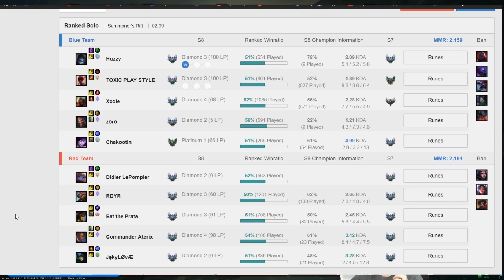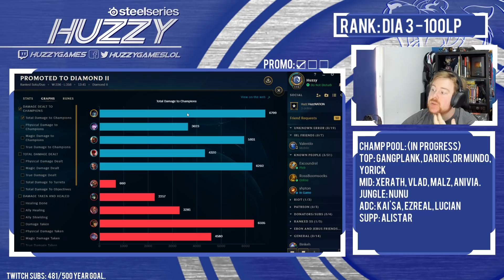DIAMOND 2 PROMO SPECIAL! MALZ & YORICK! - Climb to Master | League of Legends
Hey guys! Today we got a special double episode of Climb to Master! We're in Diamond 2 Promotion series, we play Malzahar and Yorick! Appreciate the support you guys give. League of legends Malzahar & Yorick Gameplay.